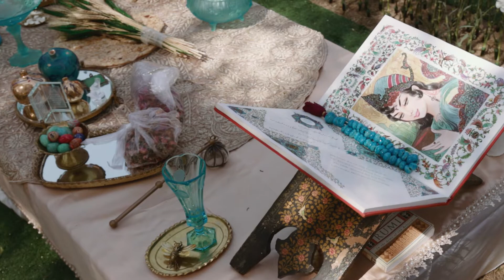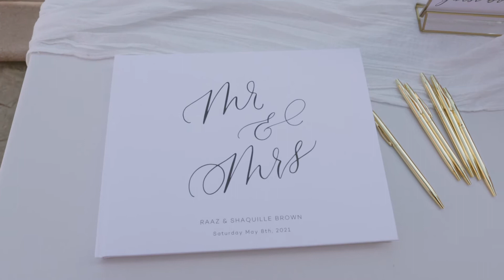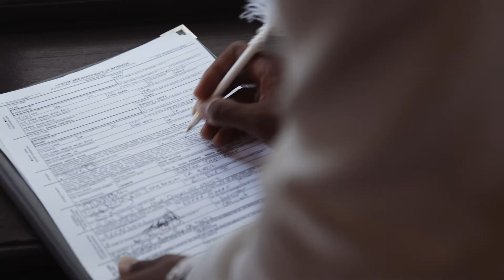Raaz & Shaq's Wedding- Villa del Sol d’Oro, Pasadena - Rugger Productions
Raaz and Shaq's wedding at Villa del Sol d’Oro in Pasadena! A beautiful venue, beautiful couple, and you'll see more than one cultural element in the film, including the soften aghd!